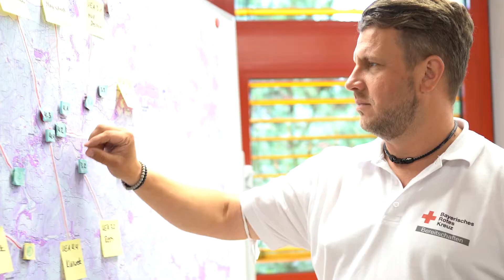Kontingentführer Maximilian Türk: "Kleiner Baustein in Richtung Normalität" | BRK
Über 1.500 Einsatzkräfte aus dem Freistaat Bayern sind im Rahmen der Kontingenteinsätze bisher in Rheinland-Pfalz im Einsatz gewesen. Bereits zum zweiten Mal ist Maximilian Türk als Kontingentführer des Hilfeleistungskontingents Oberfranken vor Ort im Einsatz. Eine Normalität ist noch weit weg - dennoch sind kleine Bausteine in eine solche Richtung erkennbar.

Aktuell betreiben die bayerischen Kräfte mehrere Unfallhilfsstellen und stellen täglich die Verpflegung von über 5.000 Helfer*innen und Anwohner*innen sicher. Zudem sind weiterhin Kräfte der psychosozialen Notfallversorgung (PSNV) im Einsatz.